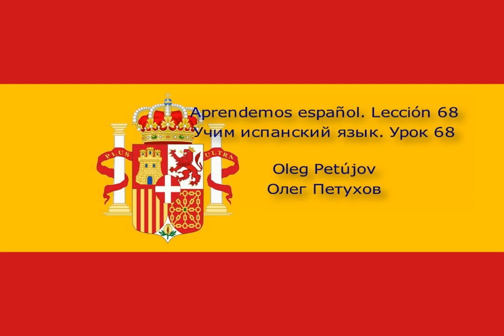Учим испанский язык. Урок 68. Большой / -ая – маленький / -ая. Aprendemos español. Lección 68.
grande – pequeño.